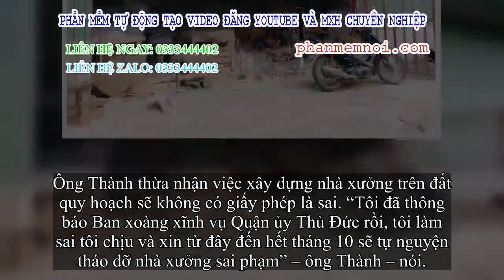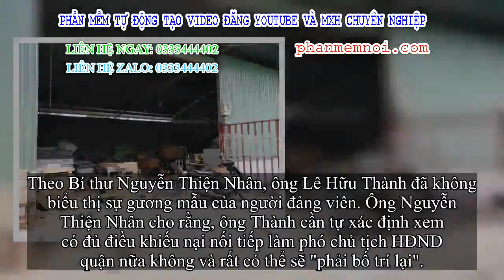✅ Phó Chủ tịch HĐND quận Thủ Đức: 'Tôi làm sai, tôi chịu'